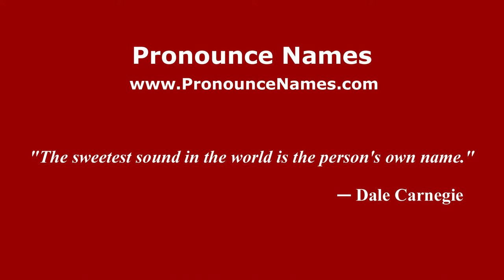How to pronounce Jaime Jornet (Spain/Spanish) - PronounceNames.com